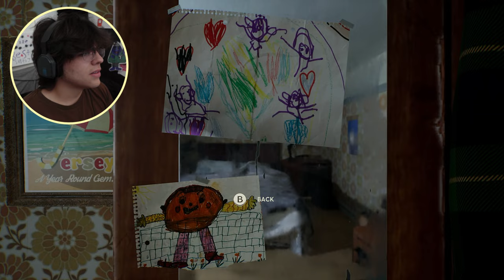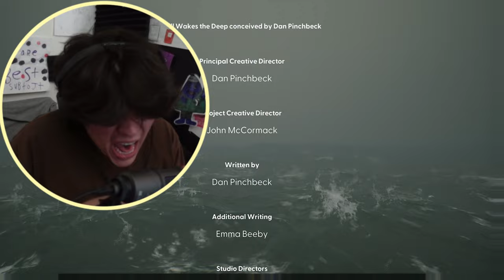CAZ, YOU GOTTA ESCAPE | Still Wakes The Deep [FINAL]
In the EPISODE finale of Still Wakes the Deep, secrets come to light and tensions reach their peak. As the storm rages on, CAZ faces his greatest challenge yet, the ending that will leave you on the edge of your seat! 🔍💥

-Still Wakes the Deep is a 2024 survival horror video game developed by The Chinese Room and published by Secret Mode

Experience the eerie world of Still Wakes the Deep with gameplay, reviews, and walkthroughs. Dive into the mystery and uncover the secrets of this unique game!

I also appreciate all the feedback you guys leave me so plz comment letting me know what you'd like for me to do/add to these videos!!